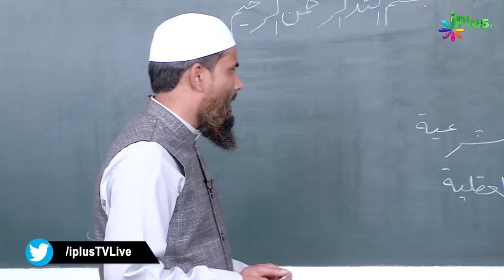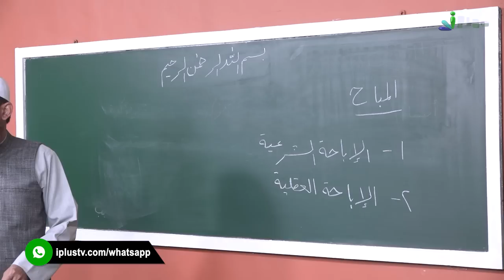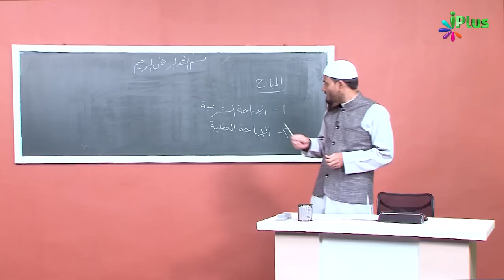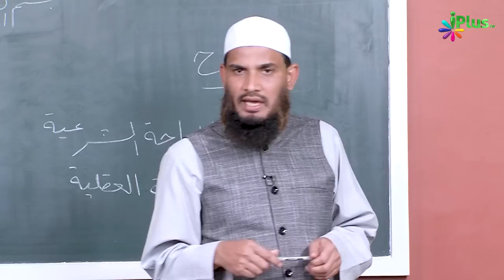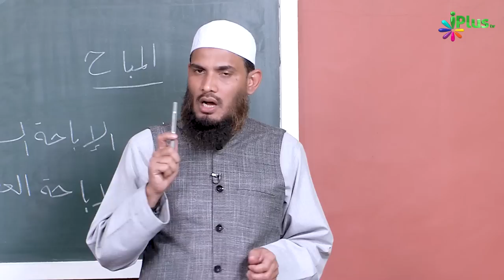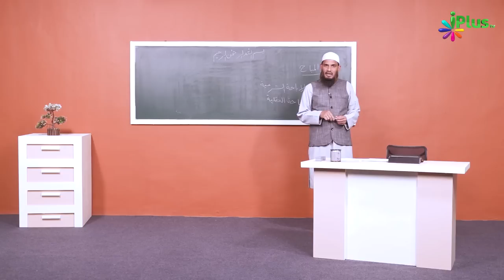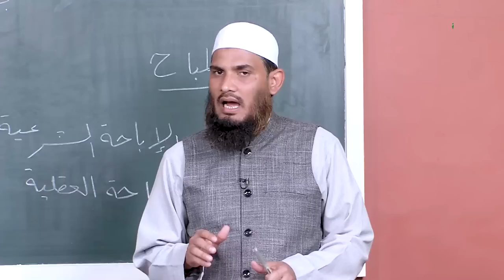Mubah Aur Uske Aqsaam Part: 02 | Usool E Fiqh Ep 21 | Dr. Muhammad Naseem Madani | iPlus TV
UPI : donateilm@icici